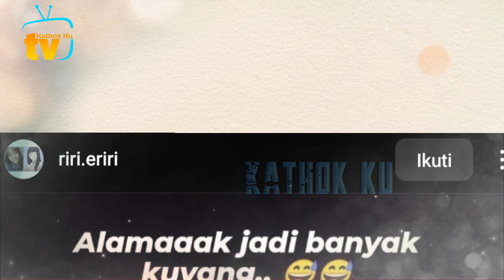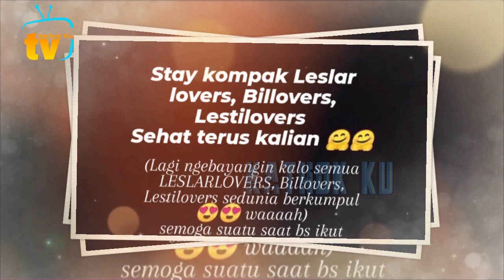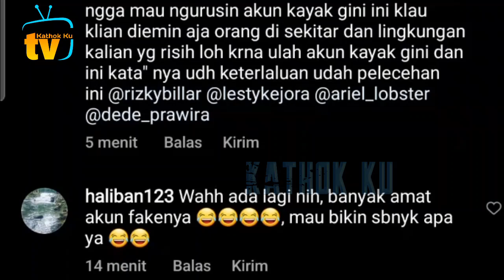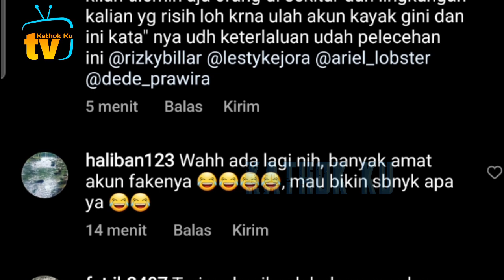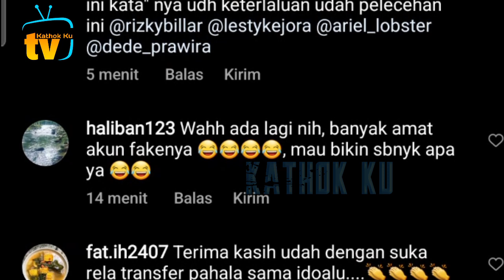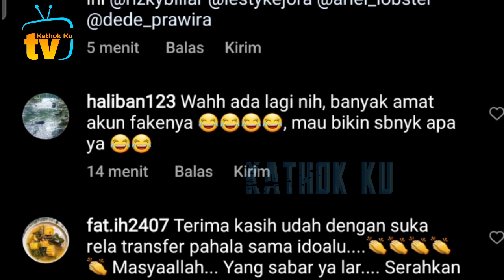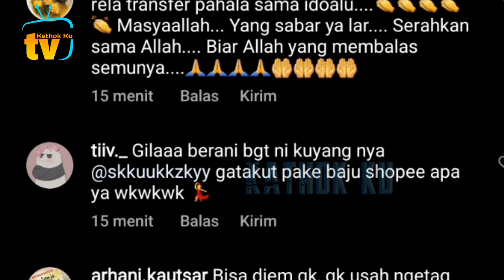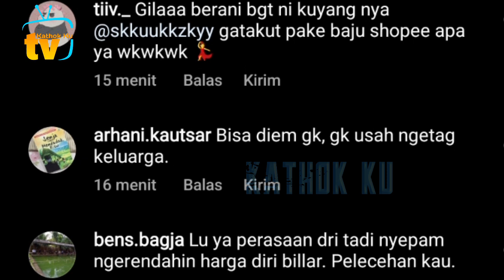FiTNAH2 Lagi❗️Billar Dibantu Lesti & Titi KAMAL BUNGKAM KUYANG Markonah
Jangan Lupa: _
Thankz!!..